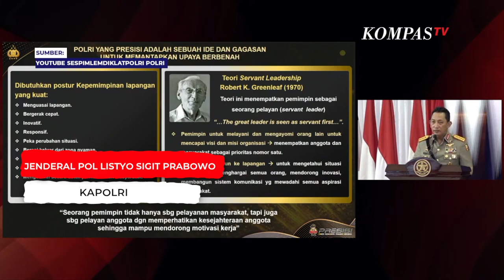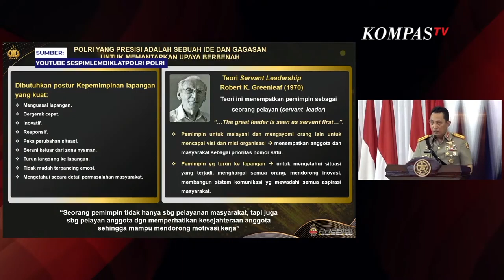Kapolri Ingatkan Para Petinggi Polisi Jangan Emosi, Jangan Terpancing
JAKARTA, KOMPAS.TV - Kapolri Jenderal Listyo Sigit Prabowo menghadiri penutupan pendidikan Sespimti Polri Dikreg ke-30, Sespimen Polri Dikreg ke-61 dan Sespimma Polri Angkatan ke-66, di Lembang, Jawa Barat, Rabu (27/10).

Kegiatan ini juga dihadiri oleh Panglima TNI Marsekal Hadi Tjahjanto.

Pada kesempatan itu Kapolri mengingatkan pada tiap lulusan yang nantinya juga akan jadi pemimpin, untuk keluar dari zona nyaman dan bergerak cepat pada tugas.

"Turun langsung ke lapangan agar tahu apa yang dirasakan masyarakat dan anak buah. Jaga emosi, jangan terpancing. Emosi mudah meledak dan tidak bisa dikontrol akan akibatkan perbuatan yang tidak terukur."ucap Kapolri.

Baca Juga Tegas! Kapolri: Jika Tak Mampu Bersih Ekor, Kepalanya Saya Potong di

Kapolri juga menegaskan untuk kepolisian yang diberi kewenangan oleh undang-undang lebih bijak dalam bersikap.

"Apalagi bagi rekan-rekan yang diberikan kewenangan oleh undang undang maka tindakan tidak tersebut akan berpotensi menjadi masalah."lanjutnya.

Apa yang disampaikan Kapolri sebagaimana, semangat dari lahirnya konsep Presisi (Prediktif, Responsibilitas, dan Transparansi Berkeadilan).

Konsep Presisi akan bisa dirasakan oleh masyarakat dan internal kepolisian, apabila benar-benar diimplementasikan dengan baik.

Video Editor: Jihan